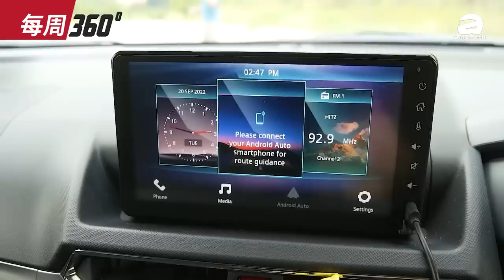Perodua Myvi 大改款终于有消息了！国民小跑车这一次真的有Turbo？（每周360）｜automachi.com 马来西亚试车频道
1.Perodua Myvi大改款消息曝光
2.Proton Exora 或将在年末停产
3.Perodua Ativa升级版年内推出
4.Toyota Tacoma大改款发布
5.终极版Nissan GTR35开卖